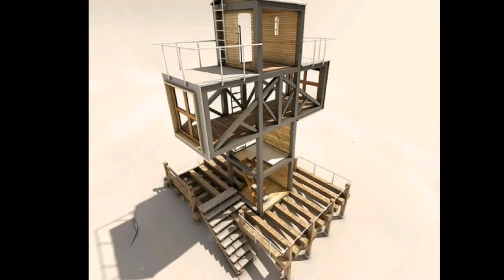Astounding! Cross-Shaped Micro Container Home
Georgian architect Dachi Papuashvili has developed a concept for a cross-shaped micro home built from shipping containers that would provide a compact residence for a member of the church. Papuashvili, who is based in Tbilisi, wanted to design a residence that could accommodate either a cleric or a layman as a retreat for study. The intention is to use waste materials to produce a prototype that can be easily constructed and would be entirely self-sufficient. “In Georgia the construction of monasteries and skits with stones and concrete is very popular,” explained the architect. “My task was to plan a skit for one person, using waste construction materials and spending less labor.” Built from two shipping containers – one placed vertically and another balanced horizontally, the home would contain four storeys inside a cross-shaped structure. Papuashvili says the layout is designed for function rather than for its associations with Christianity.
Despite the similarity of the cross form it is not linked with religious symbols,” Papuashvili told Dezeen. The exterior of the building would be clad with timber and the roof would be covered with corrugated iron sheets. Solar panels could provide heating, while rainwater would be collected for reuse and a composting toilet would be installed.
 The project is just a concept at this stage, but the architect hopes to complete a prototype in Georgia by 2015. The skit is designated for one person usage. It is best for both: churchmen and laymen. Here are all conditions for a long-term living, but also may serve for short-term isolation (for fasting, scientific or translating works, icon paintings, etc The building represents an insulated, reinforced construction, covered with wood. Its details will be manufactured before, what will give opportunity to build it without heavy technics at any landscape condition. Skit is an energetically independent building, producing any needed energy on solar power, and accumulating rain water. So it does not need any energy sources and communications, neither for building, nor for exploitation. There are separate spaces at skit, designated for different usages. On the third floor, in one living space, there is a bedroom, a cabinet, kitchen and dining rooms (12 sq. m). On the fourth floor, there is a room for pray (4 sq. m). On the second floor there are a bio toilet and shower, and finally the first floor is for saving solar energy batteries, rainwater reservoirs and a warehouse for food and other staff.

Info & Photo:
Dwell Boxes